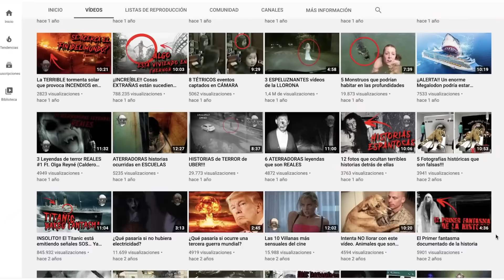🇲🇽RUSOS REACCIONAN a LEYENDAS MEXICANAS de TERROR | REACCIÓN A LEYENDAS de MÉXICO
RUSO reacciona a LEYENDAS MEXICANAS | Reaccionando a LEYENDAS MEXICANAS